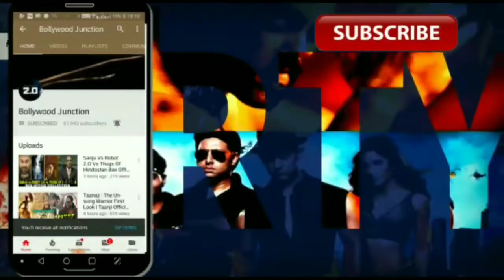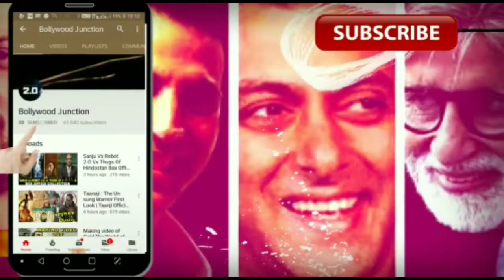Good News Film में Bollywood में Debut करेंगे Taimur Ali Khan,Kareena के बेटे का Role निभाएंगे